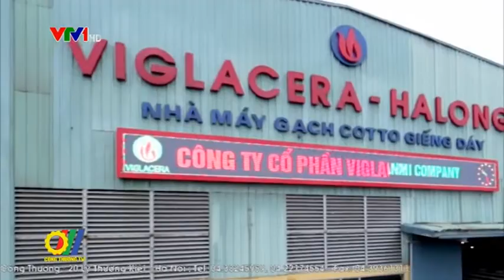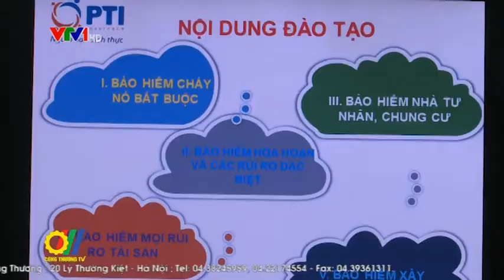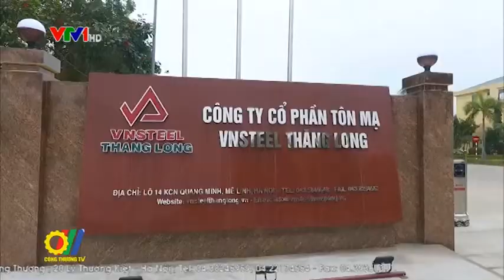Doanh nghiệp Việt Nam đạt Thương hiệu quốc gia - Tăng sức cạnh tranh trong hội nhập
Thương hiệu quốc gia là Chương trình duy nhất của Chính phủ nhằm xây dựng, quảng bá hình ảnh thương hiệu quốc gia thông qua việc xây dựng hình ảnh sản phẩm hàng hóa, dịch vụ. Do vậy, việc các doanh nghiệp đạt Thương hiệu quốc gia được vinh danh tại lễ công bố chỉ là bước khởi đầu. Sau đó doanh nghiệp phải tiếp tục nỗ lực để bảo vệ thương hiệu để sau 2 năm bình chọn lại...